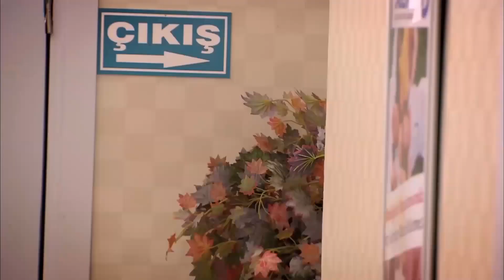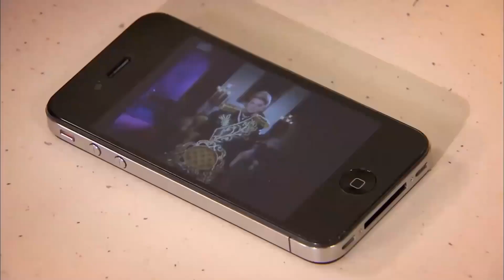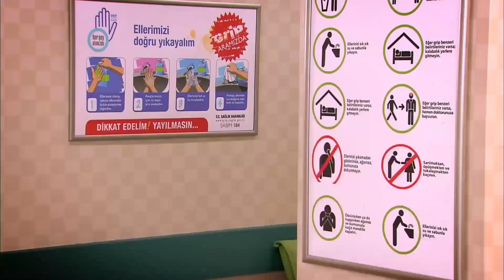Yo Estoy A Tu Lado, Mi Amor - Perdóname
Yo Estoy A Tu Lado, Mi Amor - DESESPERADO